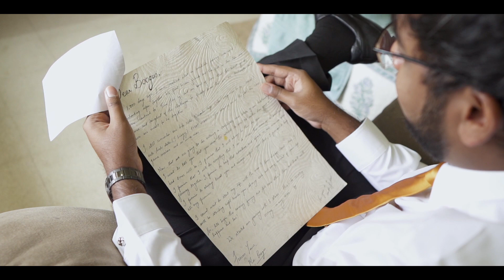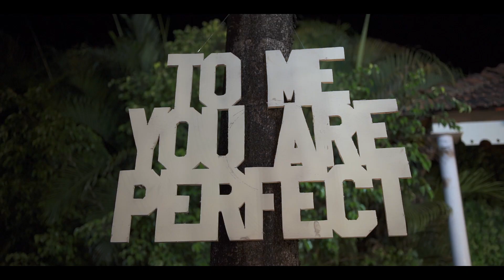John & Amanda wedding Highlight Goan Wedding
Goa-India based Films & Photographers Team.
Available for Tour Across India.